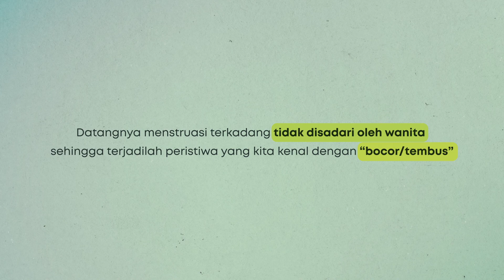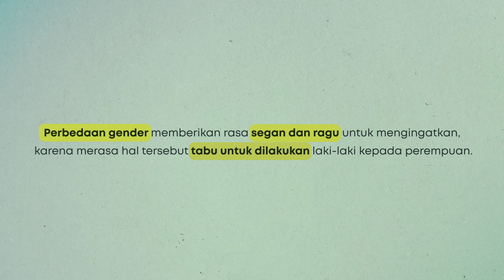Perspektif - Eksperimen Sosial: Menstruasi Tembus, Bocor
Menstruasi, Siklus metabolisme reproduksi yang dialami oleh wanita dewasa setiap bulannya.

Datangnya menstruasi terkadang tidak disadari oleh wanita sehingga terjadilah peristiwa yang kita kenal dengan “bocor/tembus”.

Kami melakukan eksperimen sosial dengan seorang pemeran remaja yang baru pertama kali menstruasi untuk melihat seberapa jauh masyarakat berempati terhadap peristiwa ini, untuk mengetahui sejauh mana perspektif mereka menjadikanya manusia.